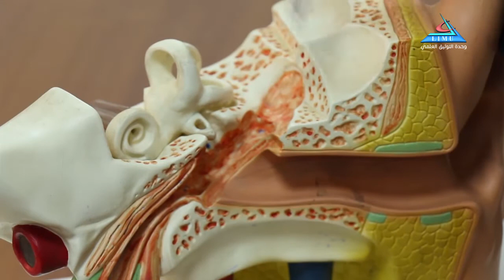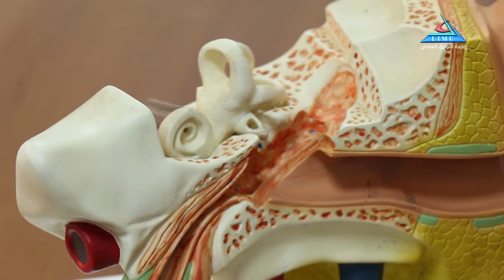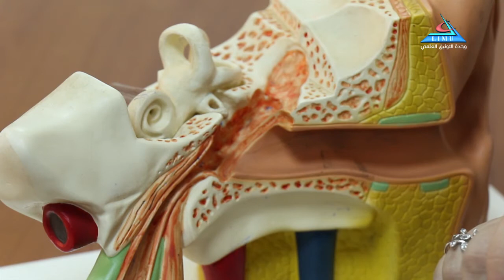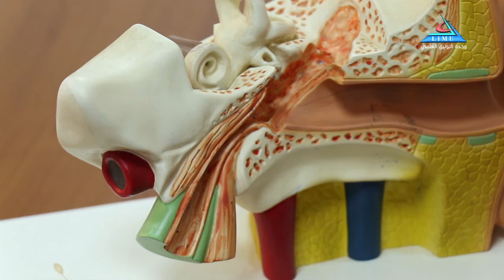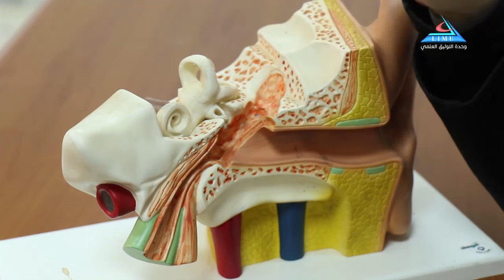Anatomy Ear Dr Eman Layas